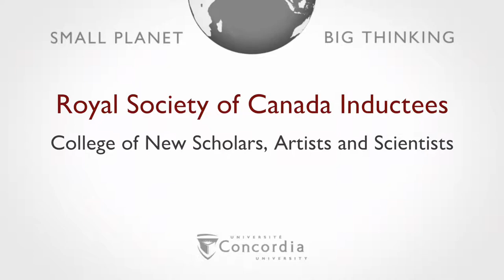Concordia University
Steven High - Department of History
Erin Manning - Department of Studio Arts and Film Studies
Vincent Martin - Department of Biology